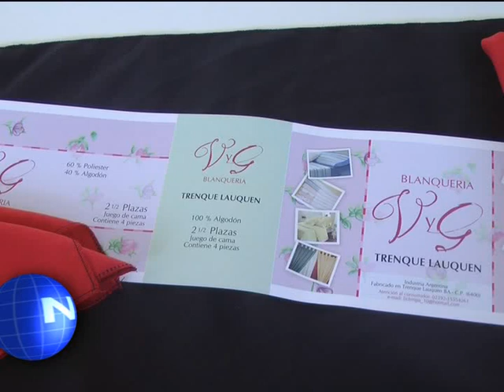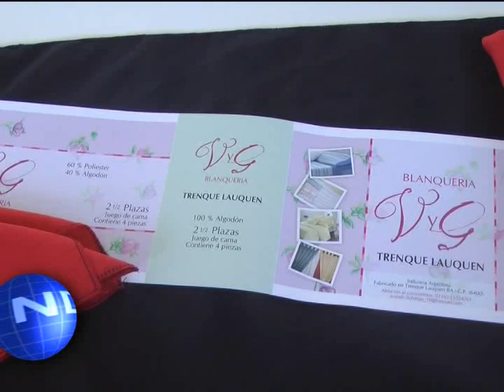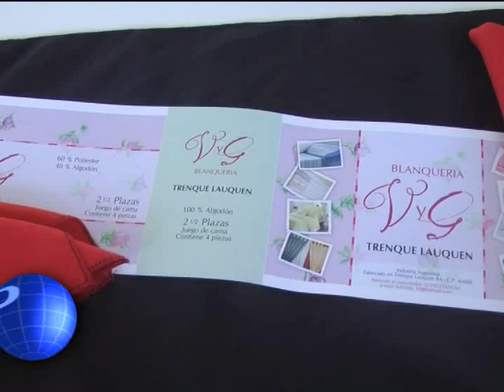CANAL 12 T.LAUQUEN - Cooperativa Blanquería V y G